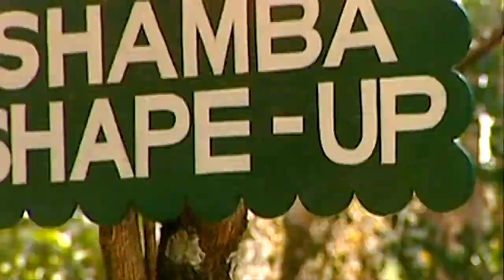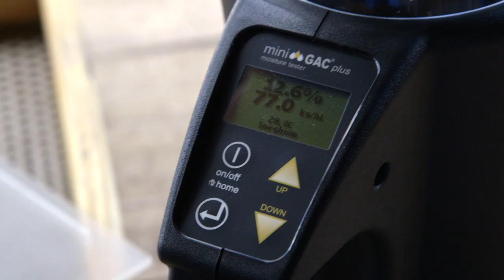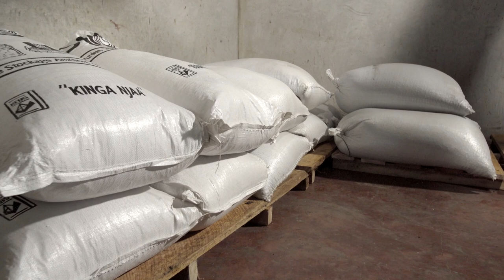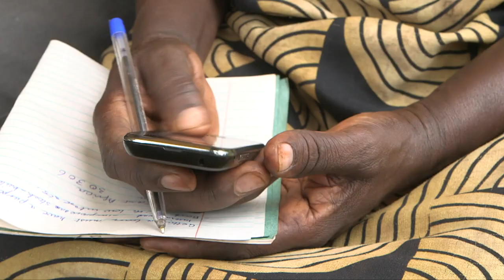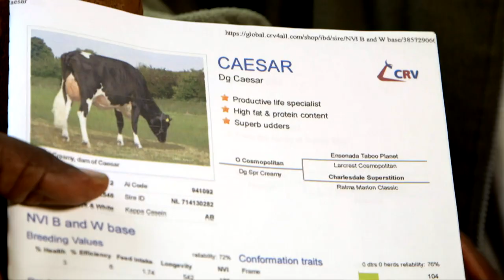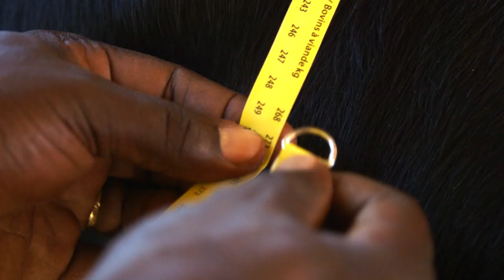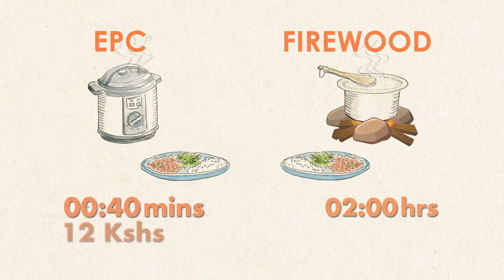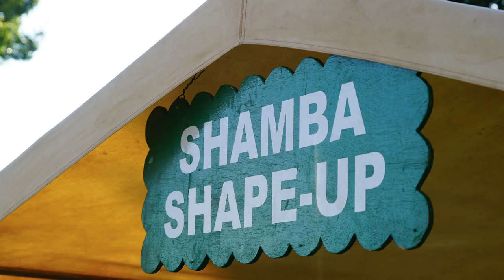Shamba Shape Up Sn 10 - Ep 25: Harvest&Post-Harvest losses, Dairycow management, EPC(Swahili)- Recap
Welcome to a special edition of Shamba shape up, where we are going to visit some of the shamba we have shaped up over the last few months & remind ourselves some of the things we learned, especially during this time we are getting ready to harvest.